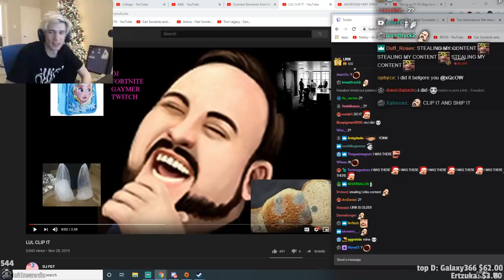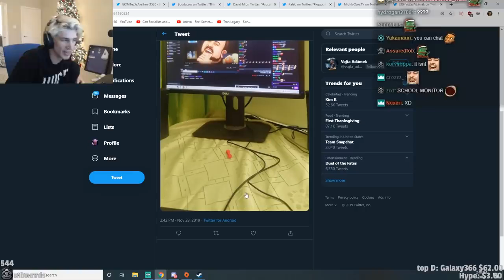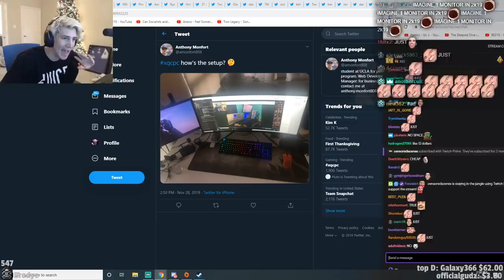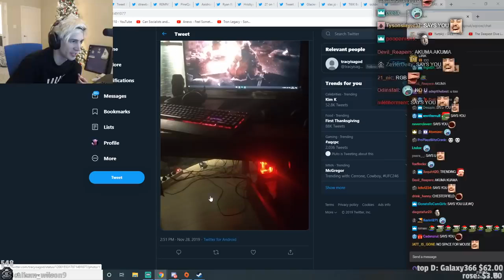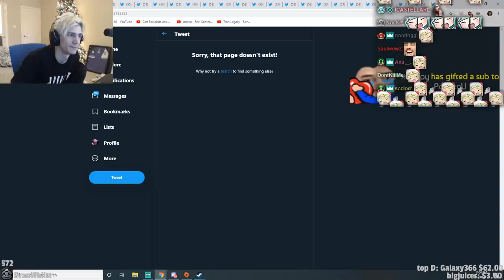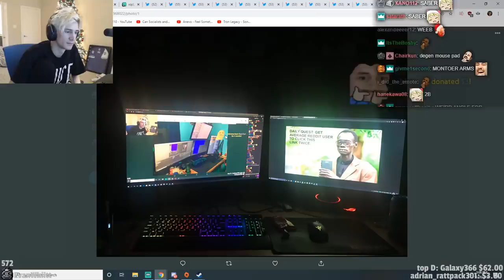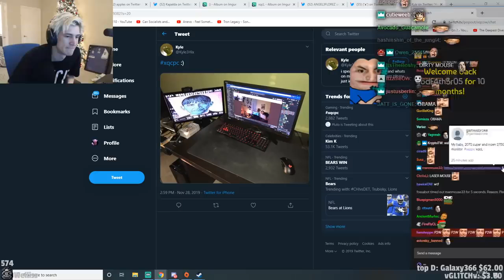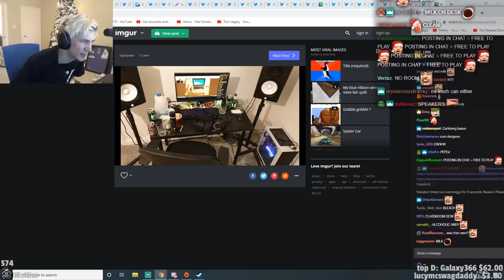xQc REVIEWS PC Setups - Part 1